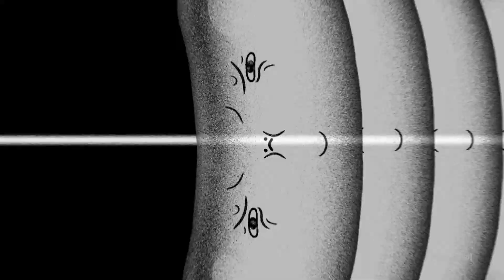COOKING "Part 3" | adult swim smalls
Pretzels and sausages, a breakfast classic!

Created by Elenor Kopka
Sound Design by Brent Busby

Elenor is an illustrator and animator based in Germany.